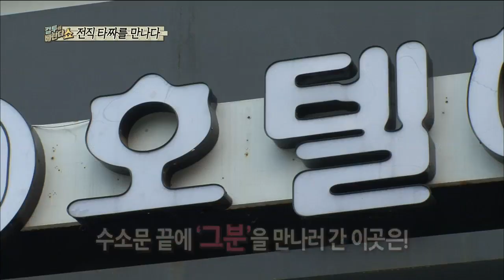[HOT] 컬투의 베란다쇼 - 전직 타짜의 화려한 손놀림 20130711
20130711 컬투의 베란다쇼

전직 타짜의 화려한 손놀림